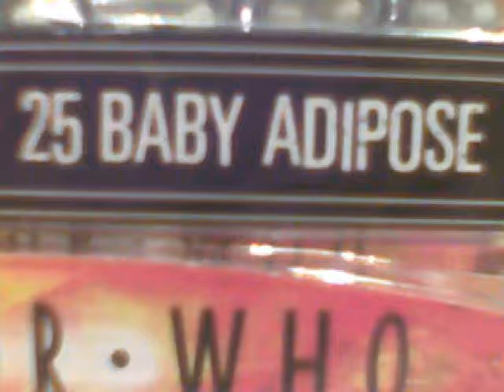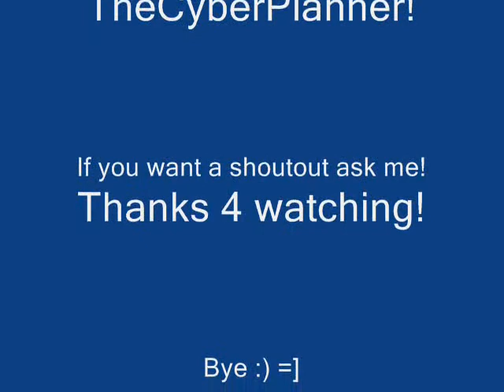The New Doctor Who Figures I got on The 18th January...(Vespiform and Gelth Wave)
Another short video showing the new figures I got today! =]